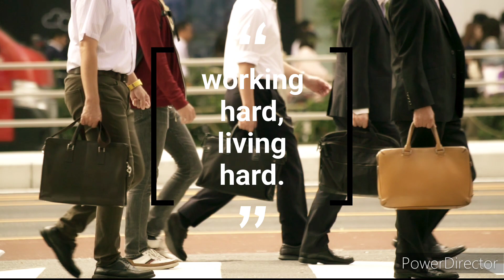AAJ MAI VESTIGE OFFICE GAYA @N&KPAHADI VLOGS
pls follow on Instagram @narendrapahadivlogs